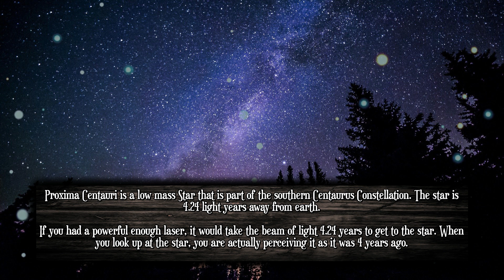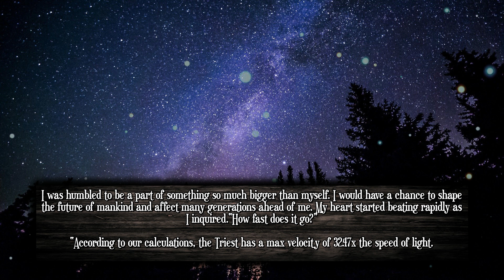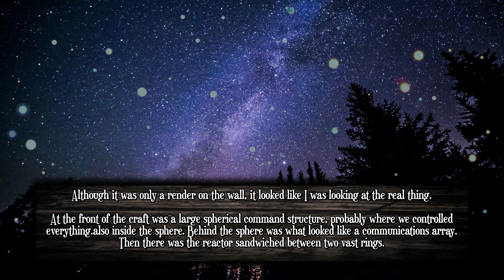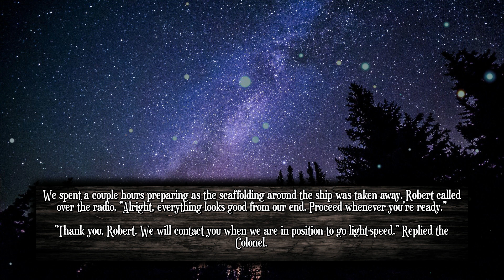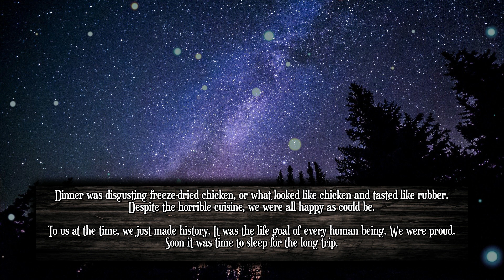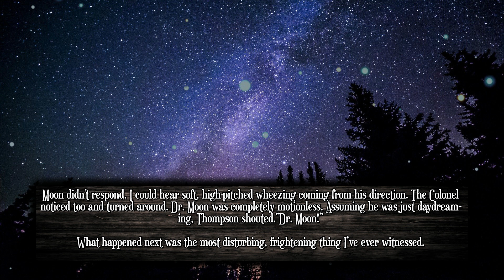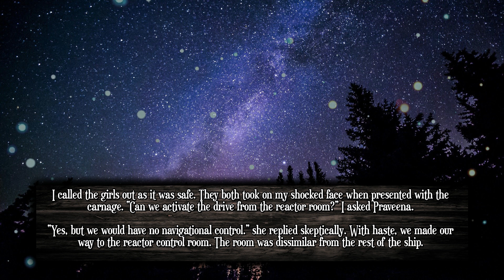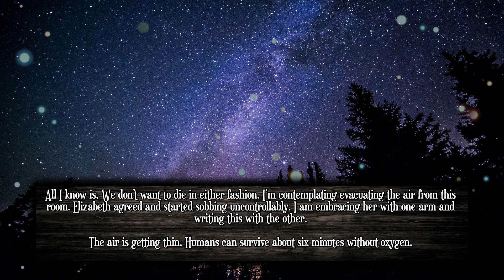Proxima Centauri is Not a Star by Mr_McMuffin_Jr | r/NoSleep | Space Creepypasta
r/NoSleep gives us a space creepypasta this week! James gets invited to NASA to be one of the first humans to travel to Proxima Centauri! But what he finds isn't quite what he expected...

r/NoSleep is a subreddit dedicated to original horror short stories (otherwise known as Creepypasta) and has a fantastic community of creative writers.

Every creepypasta is posted with the express permission of the author.

Creative Commons Music by Jason Shaw on Audionautix.com

If you like this video try checking out some of my playlists!